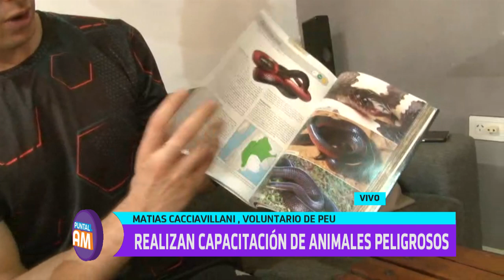Matías Cacciavillani: Realizan capacitación de animales peligrosos